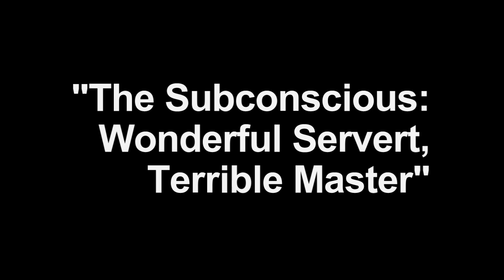The Subconscious Mind: A Wonderful Servant, A Horrible Master (Full Audiobook)